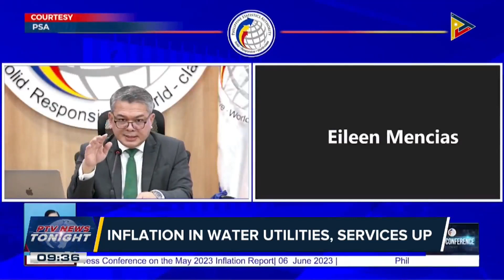Inflation further slows to 6.1% in May